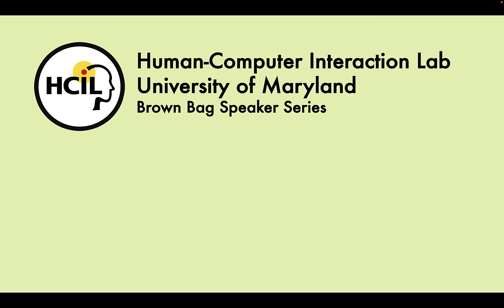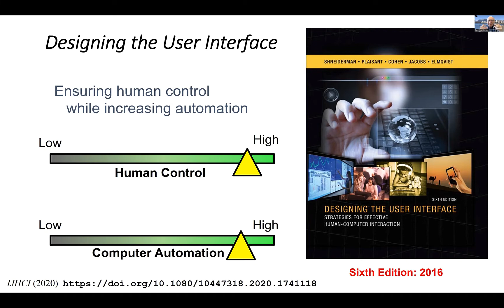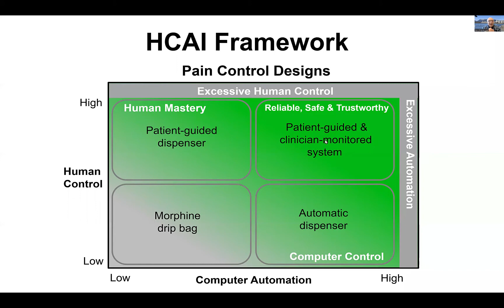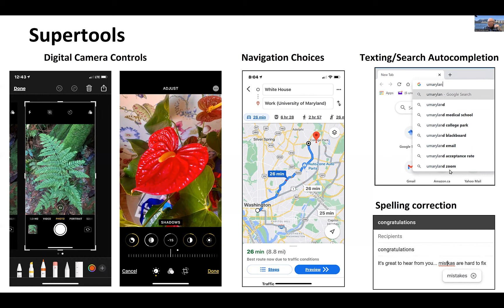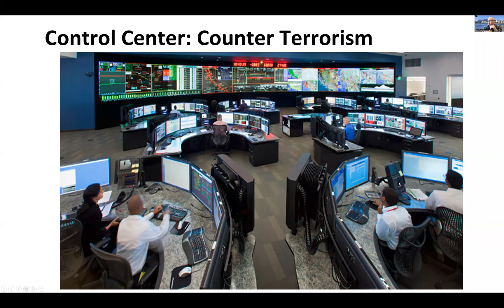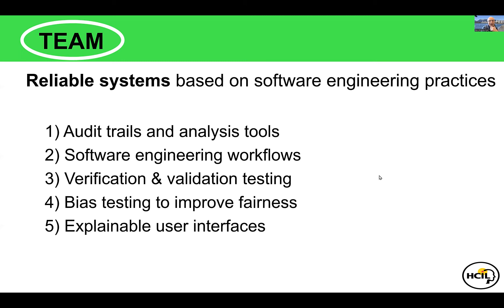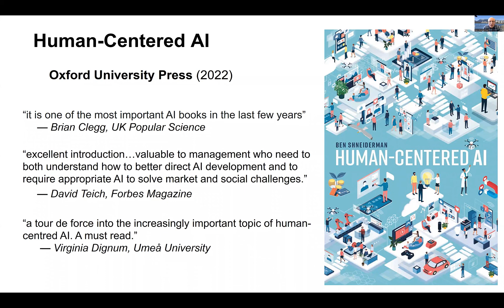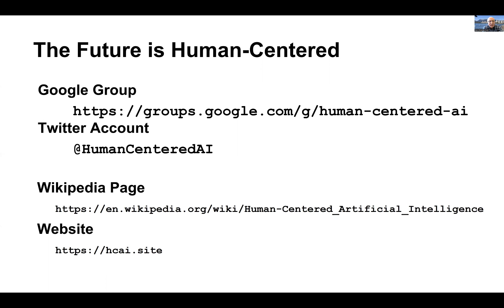HCIL Brown Bag Speaker Series: Ben Shneiderman (March 2022)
The HCIL Brown Bag Speaker Series runs every Thursday during the Spring and Fall semesters. We bring in speakers from UMD and all around the world to share their research with the community. For more information on these events and more,

Dr. Ben Shneiderman, Emeritus Professor at UMD and the HCIL's founding director returned to the lab on March 3, 2022 to talk about his newest book, Human-Centered AI

Abstract: A new synthesis is emerging that integrates AI technologies with Human-Computer Interaction to produce Human-Centered AI (HCAI). Advocates of this new synthesis seek to amplify, augment, and enhance human abilities, so as to empower people, build their self-efficacy, support creativity, recognize responsibility, and promote social connections. Researchers, developers, business leaders, policy makers and others are expanding the technology-centered scope of Artificial Intelligence (AI) to include Human-Centered AI (HCAI) ways of thinking. This expansion from an algorithm-focused view to embrace a human-centered perspective, can shape the future of technology so as to better serve human needs. Educators, designers, software engineers, product managers, evaluators, and government agency staffers can build on AI-driven technologies to design products and services that make life better for the users. These human-centered products and services will enable people to better care for each other, build sustainable communities, and restore the environment. The passionate advocates of HCAI are devoted to furthering human values, rights, justice, and dignity, by building reliable, safe, and trustworthy systems. The talk will include examples, references to further work, and discussion time for questions. These ideas are drawn from Ben Shneiderman’s new book Human-Centered AI (Oxford University Press, February 2022).